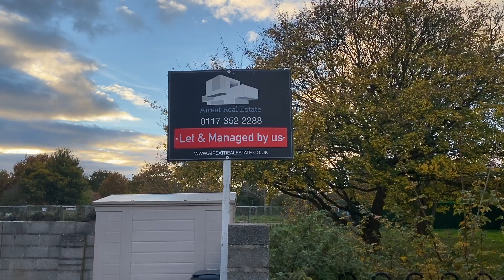Large 4 Bedroom House Henbury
Very Large 4 bedroom house to let in Henbury